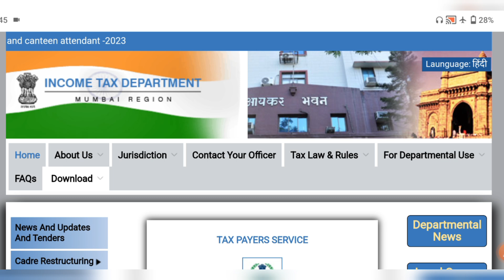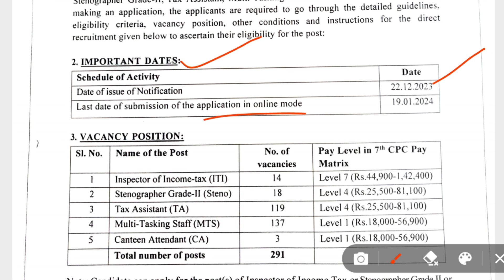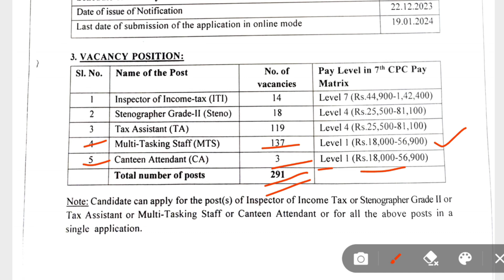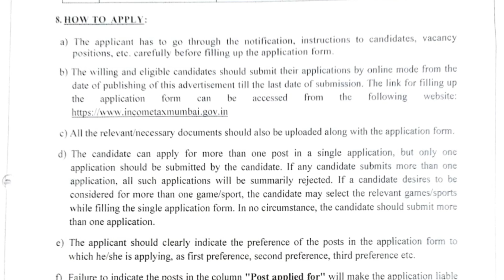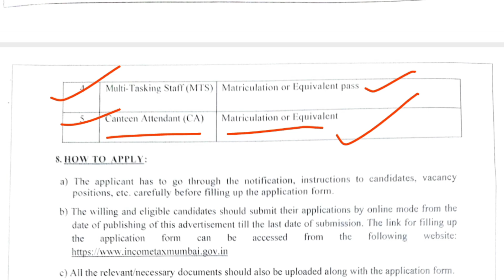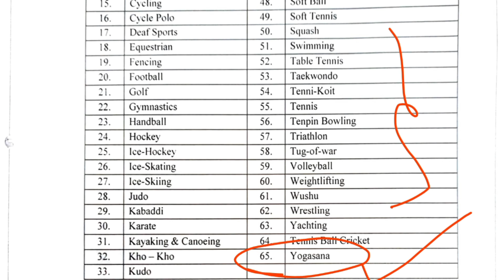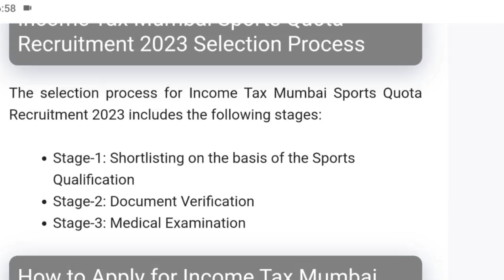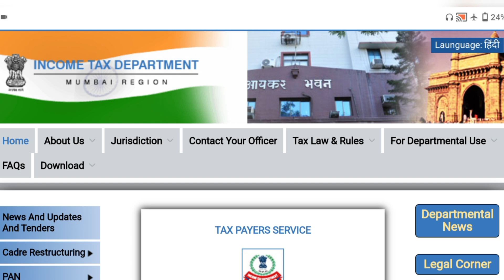Income Tax Department Recruitment 2024 in Telugu | చేరగానే జీతం 60,000/- | MTS Post |Defence Darling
🔴 December Month Jobs 🔴